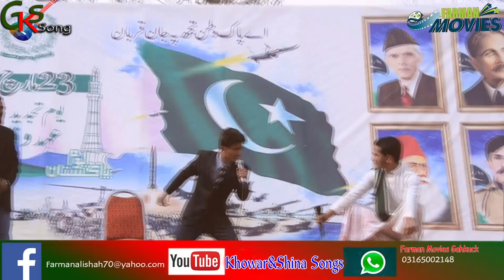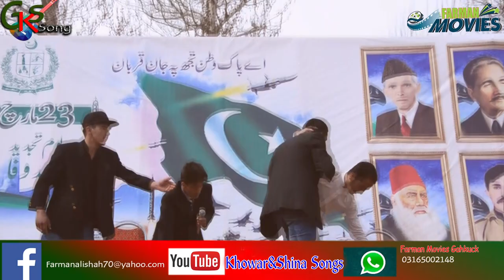gilgit baltistan funny drama 2019 ; A Funny Drama Abbey Naan On Pakistan Day At Gilgit Baltistan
You can found the following contents in Khowar And shina Songs:
 more..
Khowar newsongs
Find Songs
Chitrali latest song 2019
chitral
New Khowar Song 2019
chitral news
Khowar dance
chitrali song
chitrali song 2019
chitral news
chitrali new song
chitrali video
gilgit baltistan
Tasawar-ul-Karim Baig
shina songs
burushaski songs
burushaski songs 2018
khowar songs
gilgit song
gilgit weather
gilgit baltistan
gilgi
chitrali waistcoat
chitral weather
chitrali songs